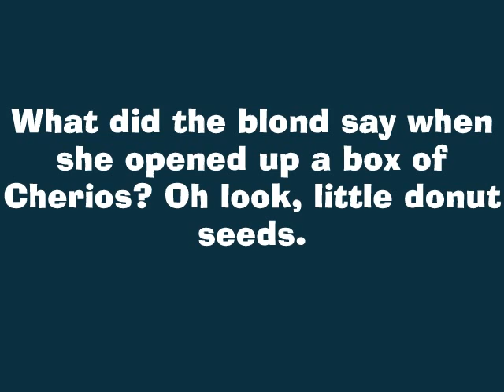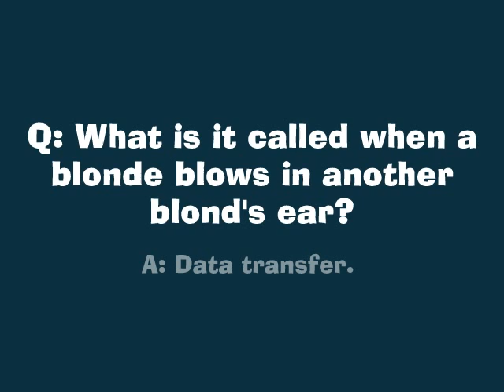Funny Blonde One Liner Jokes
Funny Blonde One liner jokes, quotes, sayings and insults

What did the blond say when she opened up a box of Cherios?
Oh look, little donut seeds.

How many blonds did it take to change the lightbulb?
5, one to hold the lightbulb, 4 to turn the room around.

Doctor (using a stethoscope): "Big breaths."
Blond: Yeth. And I'm not even thickteen yet

Blond #1: "Have you ever read Shakespeare?"
Blond #2: "No, who wrote it?"

What do you call a blond with a high IQ?
A golden retriever.

Why did the blonde scale the chain-link fence?
To see what was on the other side.

Q: What do you call a blonde with half a brain?
A: Gifted!

Q: How do blonde braincells die?
A: Alone.

Q: What do you call it when a blonde dies their hair brunette?
A: Artificial intelligence.

Q: Why do blondes wash their hair in the sink?
A: Because, that's where you're supposed to wash vegetables!